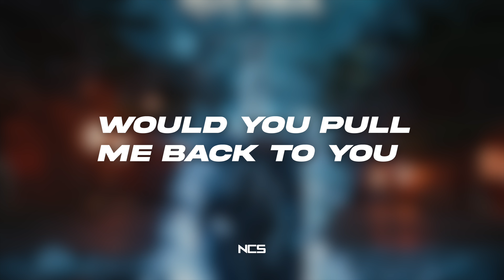ROY KNOX - Your Poison [NCS Lyrics]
When you are using this track, please add this in your description:

Track: ROY KNOX - Your Poison